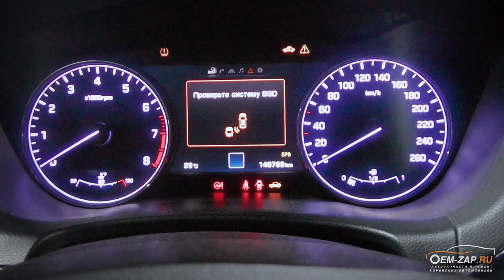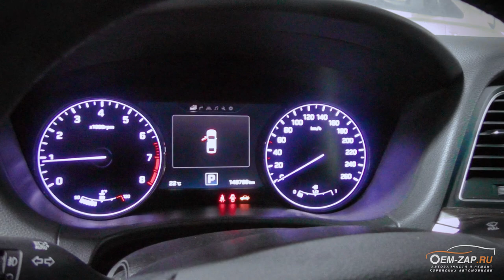G6DG проблемы при перегреве Genesis G80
Сэкономил на мойке радиатора - отремонтировал двигатель.

Ремонтом блока цилиндров обернулся перегрев двигателя G6DG на этом Джинезисе Джи 80. Все из-за того что владелец автомобиля сэкономил на мойке радиатора системы охлаждения со снятием с автомобиля, сделали без снятие через решетку радиатора. Сначала владелец начал замечать что куда-то уходит охлаждающая жидкость и когда надоело доливать ее в расширительный бачек, привез автомобиль к нам на диагностику.

Диагностика показала что охлаждающая жидкость уходила в левый ряд цилиндров. Приняли решение снимать обе головки блока цилиндров и опрессовать их, заодно обслужить и поменять прокладки. Левая ГБЦ опрессовку не прошла, в ней были трещины, которые ремонту не подлежали и головку блока цилиндров пришлось поменять.

Но на этом сюрпризы не закончились. Собрав все головки блока цилиндров при установки их на блок цилиндров выявилась очень серьезная проблема, присущая многим V-образным двигателям, вытягивание резьбы из блока цилиндров. Это очень часто происходит из-за многократных перегревов двигателя. Рисковать не стали, сняли двигатель, отсоединили коробку передач и отвезли блок цилиндров на восстановление резьб.

Получив отремонтированный блок цилиндров приступили к сборке. Собрали все в обратной последовательности, залили все технические жидкости, проверили что все исправно, сполоснули автомобиль, т.к. он успел запылится, еще раз проверили и отдали автомобиль владельцу. Надеемся, что это будет уроком не только ему.

Стоимость этого ремонта составил 310
 т.р.

👇👇👇👇👇👇👇👇👇ЖМИ КНОПКУ "ЕЩЁ"👇👇👇👇👇👇👇👇👇

Находимся по адресам:

Север
🕘🔛🕗 График работы: с 9 до 20 без выходных.